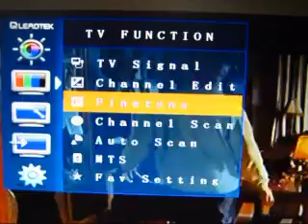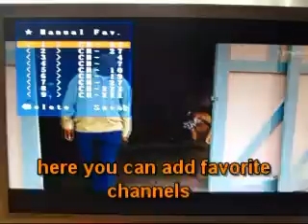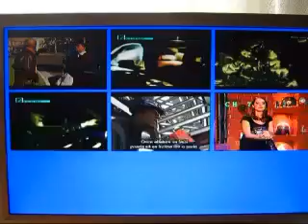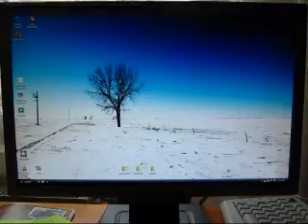Leadtek 1920 PRO TV review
a short review i made for this product using CyberLink Power Director